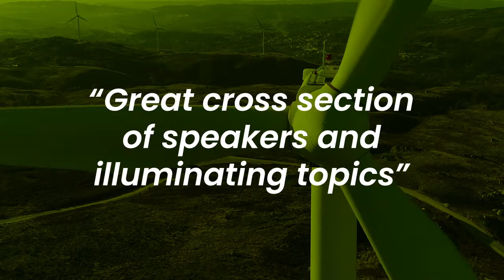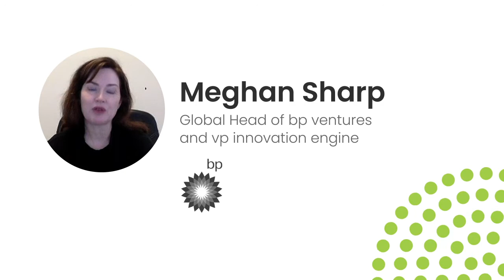Energy 2050 Summit Trailer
Energy 2050 Summit - Building the Bridge to Net Zero

A landmark event, bringing 2 days of online engagement featuring the speakers from across the energy sector. The Energy 2050 Summit offers a strategic outlook, insight and collaboration to build a bridge towards net zero. How does the energy industry adapt? Who will be the winners and losers? What are the solutions and who pays? Open to senior energy executives and decision-makers, policy makers, investors, strategists, new technology providers and global governments.